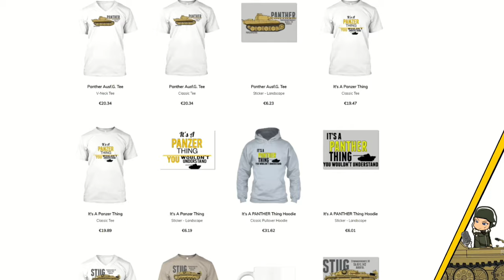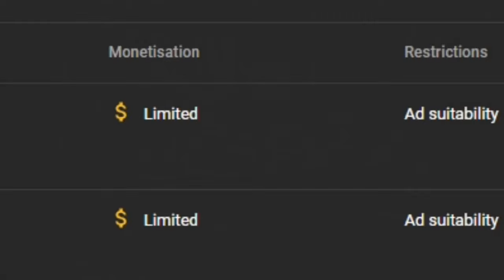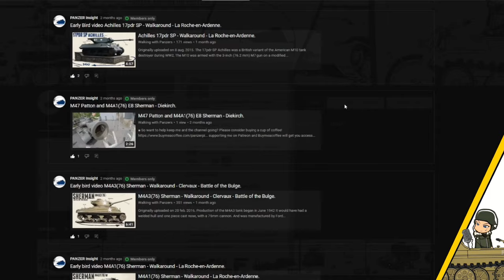Rare WW2 Type 98 Tractor Ro-Ke - Shi-Ke - footage.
■ Type 98 Shi-Ke.

During WW1, Japan could not produce a powerful artillery tractor that could pull artillery, and after failing several times to produced any vehicle they imported various tractors for examination to see if they were suitable for practical use.

In August 1935, they produced a vehicle based on the Type 95, which was capable of maneuvering at a maximum speed of 45 km / h, and this vehicle was used as one of the towing vehicles.
The vehicle would have better traction than the Type 94 four-ton traction vehicle, but since it used the base of the Type 95 wasn't great in all terrains, if you compare it to other vehicles of it's kind.

■ Type 98 Ro-Ke.

Was based on the Type 97 medium tank, and was suitable for better and more high-speeds then the Shi-Ke, the Type 97 also improve the overall ride quality.

■ Wikipedia
■ tanks-encyclopedia
■ preservedtanks
■ pantser.net